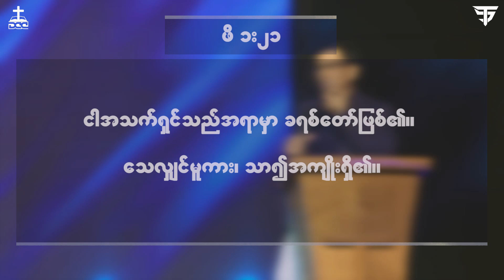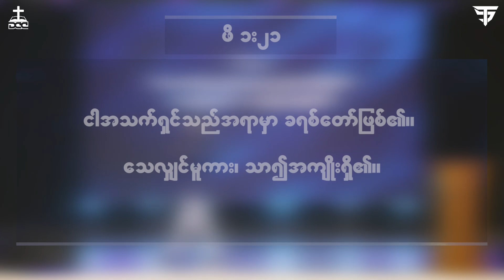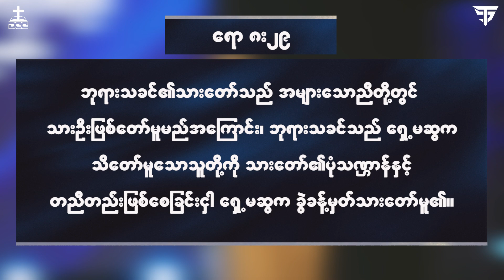ရှင်ပေါလု၌ဖြစ်သွားသောအရာ ~ The Goal Series ~ Episode 13